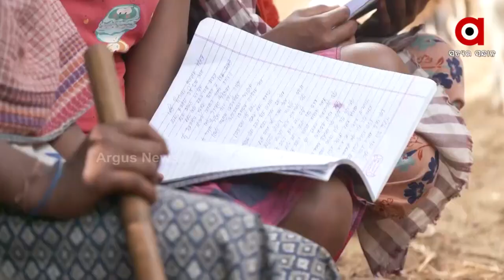ଜଙ୍ଗଲ ଭିତରେ ପାଠ ପଢା ସହ ଛେଳି ଚରା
ଜଙ୍ଗଲ ଭିତରେ ପାଠ ପଢା ସହ ଛେଳି ଚରା, ସ୍ମାର୍ଟ ପାଠ ପଢାର ବାସ୍ତବ ଚିତ୍ର ।